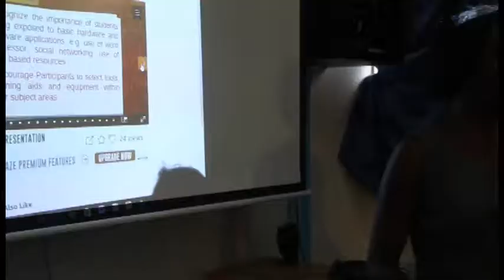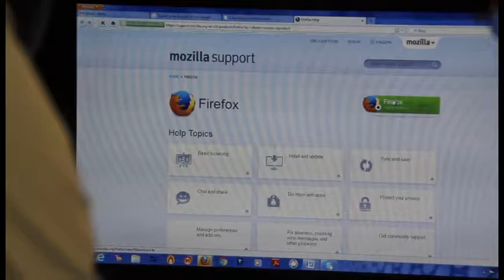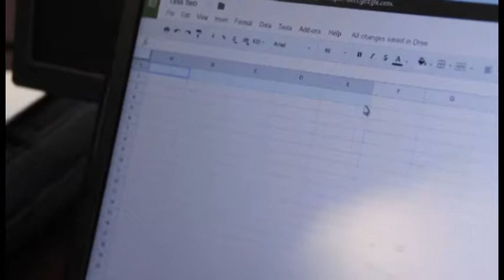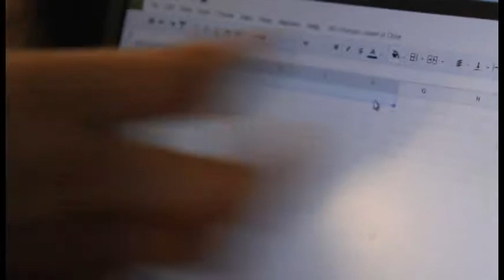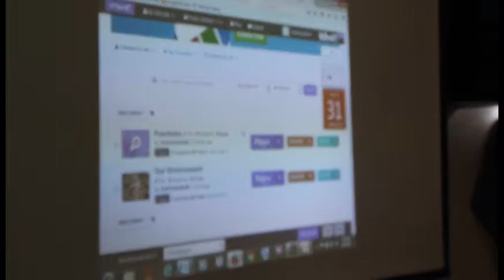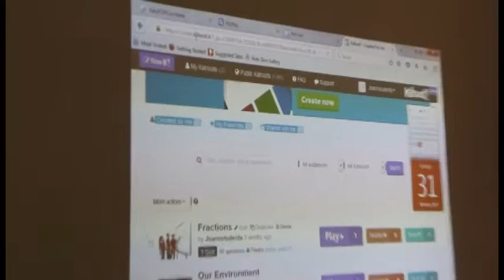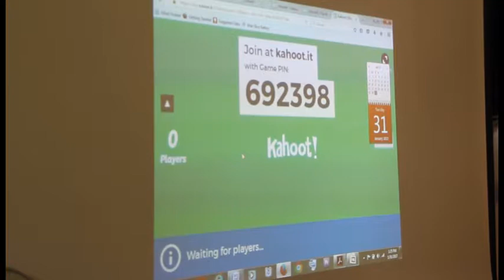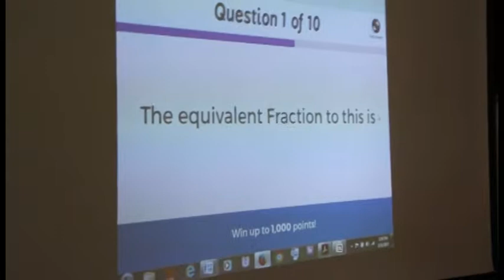How students use basic software and hardware (Module 3)